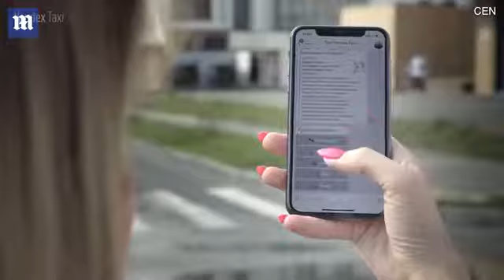Google Rival, Yandex Launches Driverless Car Service for Free in Innopolis, Russia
Just Wanna Share, Nothing More!